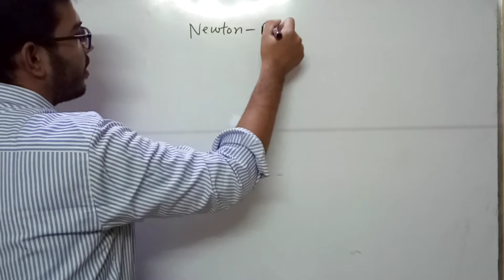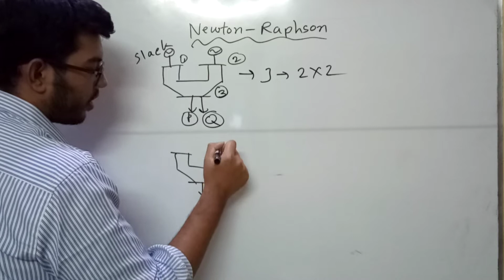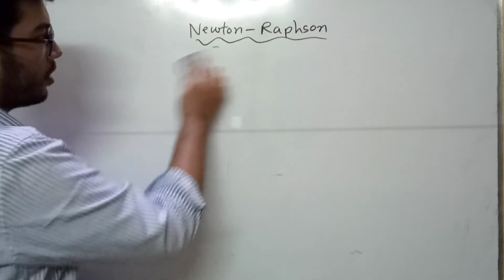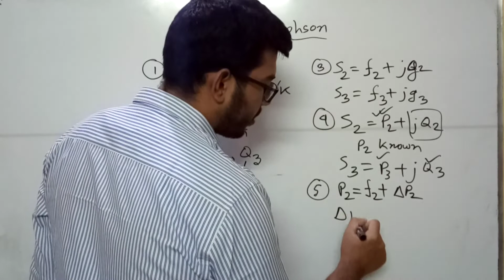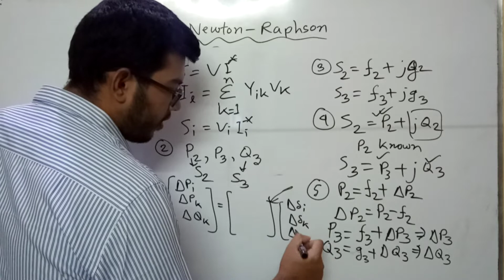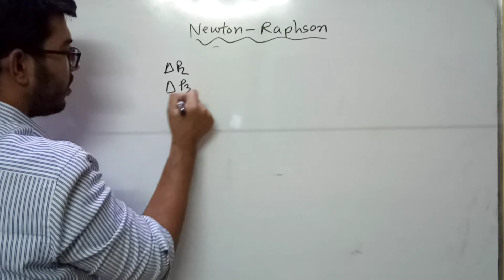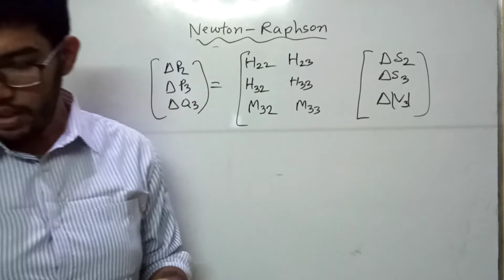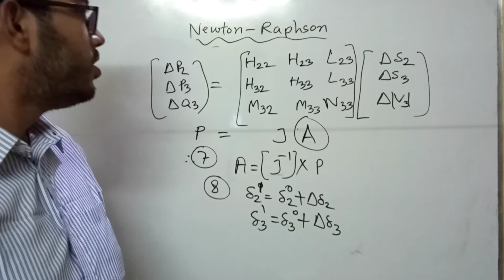Steps to solve Newton Raphson Method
Here steps are covered for solving Newton Raphson Method